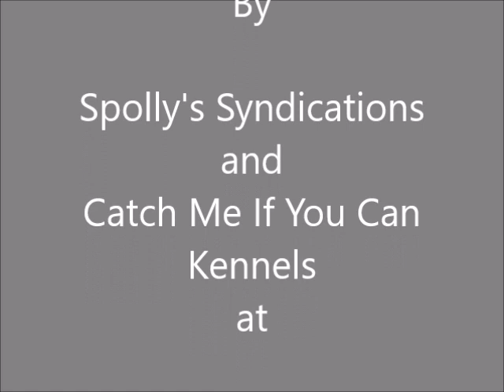MADDIE box trial @ Geelong CMIYC 15th November 2018